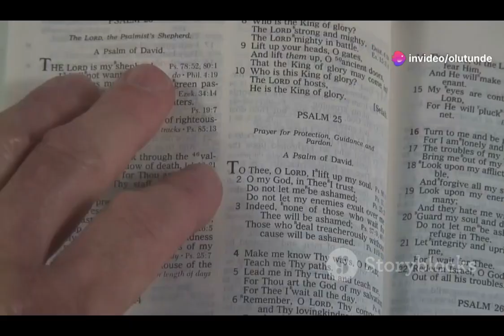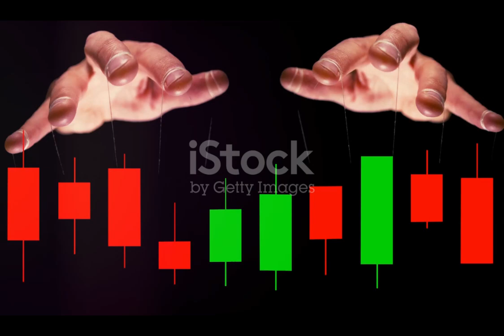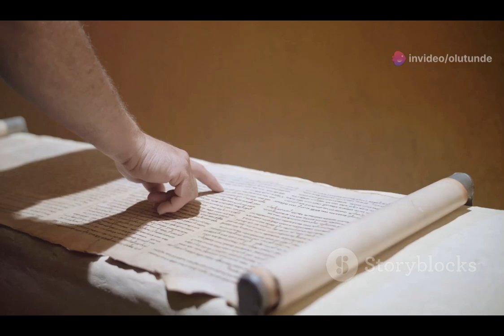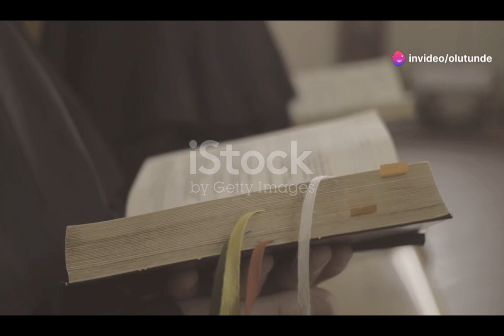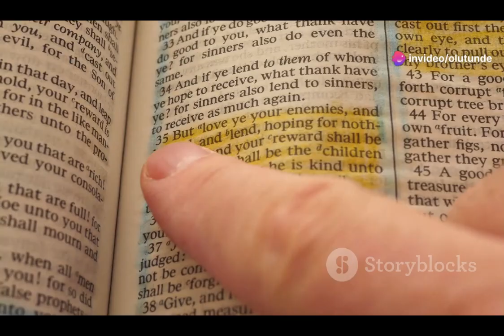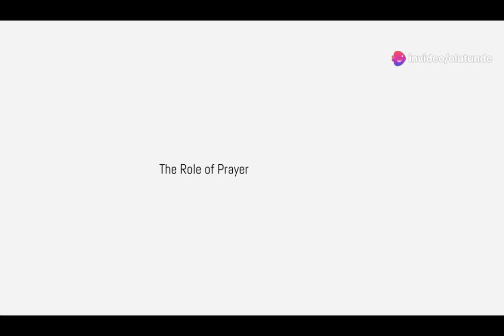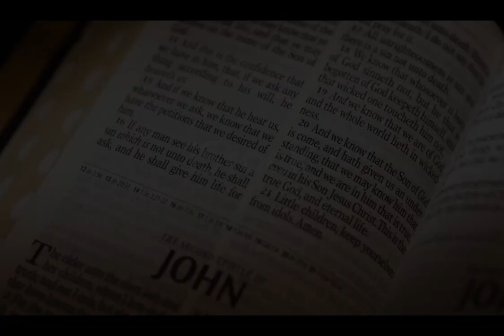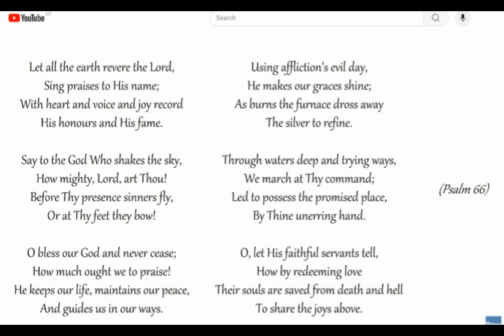Finally understood humans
Do you understand humans

The content discusses how folklore has been used to control and manipulate society, often through deception and manipulation. Various factors such as laziness, ignorance, and psychological manipulation can contribute to being deceived. The importance of being cautious of what we hear and believe, as well as the influence of human spirit and appetites, is highlighted. It is emphasised that we should crosscheck information and listen to both man and God acquiring the necessary capacity, following guidelines set out in the Bible for a peaceful and righteous existence. The content also touches on the significance of living a life that aligns with the teachings of Christ and being mindful of our actions as believers. Ultimately, it is emphasised that our lives should reflect our faith and relationship with God.